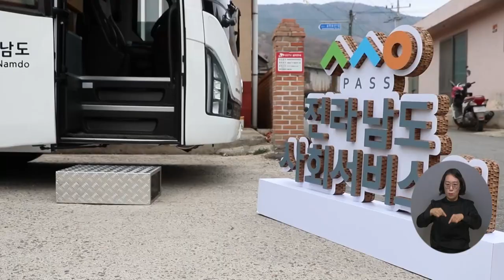복지TV뉴스24 _ 도서·산간벽지를 찾아가는 전남행복버스 / 2023.03.29